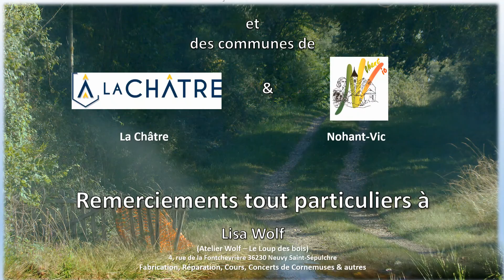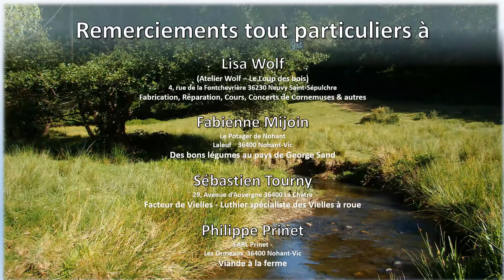Rossignolet des Bois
Comme dans beaucoup de chants traditionnels il y est question d’histoire d’amants qui se cherchent… et qui finissent par se trouver.

Semaine après semaine, les Gâs du Berry proposent un nouveau clip pour vous emmener au son des vielles et cornemuses, au son des mots et des chants à la rencontre des musiques, des danses, des métiers ... de la vie en Berry.